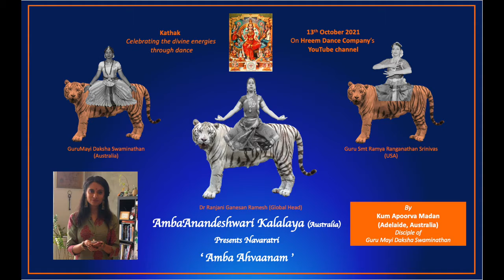AmbaAnandeshwari Kalalaya's Navaratri AMBA AAHVAANAM Kathak Ode to Smt Asha Joglekar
Hreem Dance Company